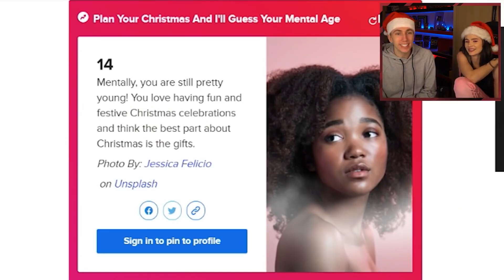The Best Part About Christmas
Simon/Miniminter/MiniminterShorts